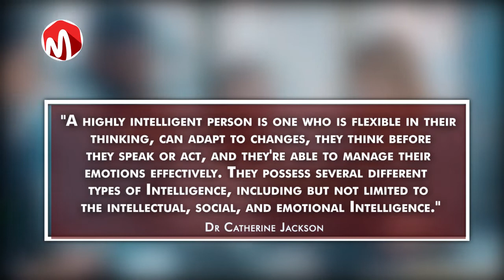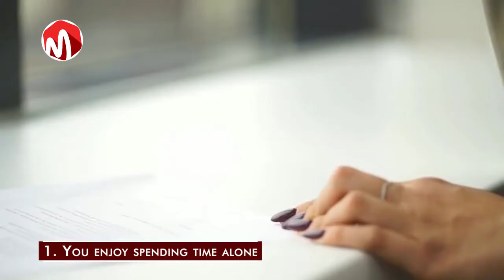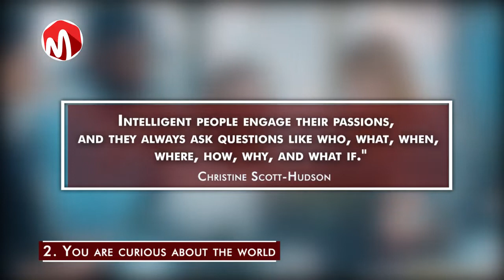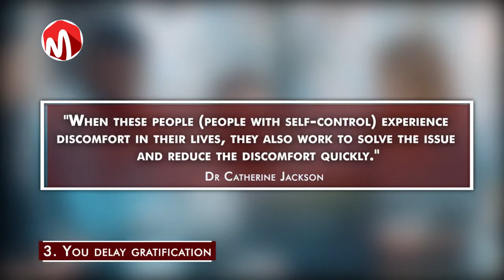7 Wonderful signs you have a High IQ